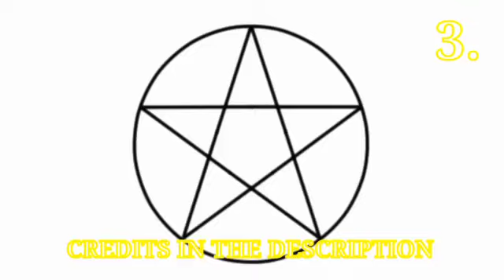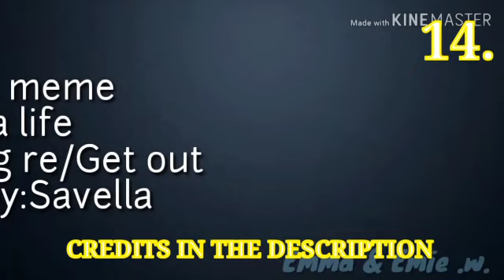TOP 15 *BEST* VIDEO OF 16 SHOT MEMES IN GACHA LIFE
😎Title : TOP 15 *BEST* VIDEO OF 16 SHOT MEMES IN GACHA LIFE